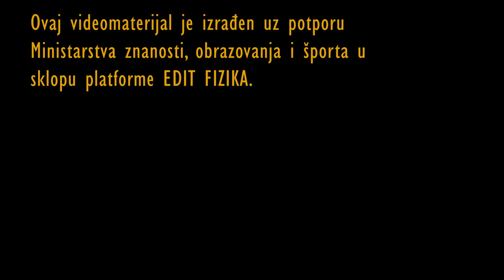EDIT - FIZIKA 2016 - Suncani sat OŠ Matija Gubec Jarmina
Pogledajte materijal koji su snimili ucenici OS Matija Gubec u Jarmini, uz vodstvo Filipa Mestrovica.

GLAVNI CILJ –  edukacija učenika osnovnih škola o fizici u osnovnim školama u Nijemcima i Jarmini  kroz upotrebu novih medija (edukativni filmovi na temu nastavnih jedinica iz programa fizike za 7. i 8.razred)

Zahvaljujemo se svima koji su sudjelovali i ucili s nama!

Projekt je realiziran uz potporu Ministarstva znanosti, obrazovanja i sporta RH